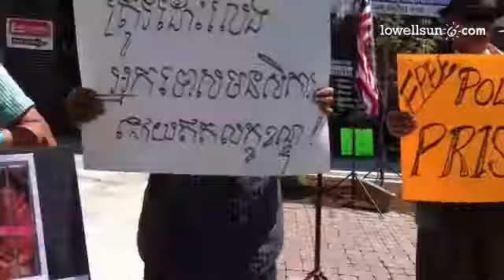Protest in Cupples Sq against Hun Sen & Cambodian honorary consul Ou Savann whose office here in sq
Protest in Cupples Sq against  Hun Sen & Cambodian honorary consul Ou Savann whose office here in sq. @lowellsunnews